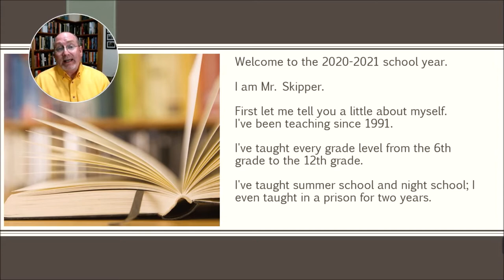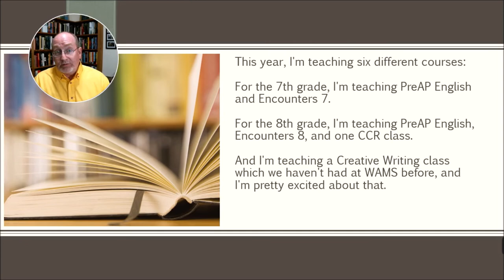20-21 Welcome Video